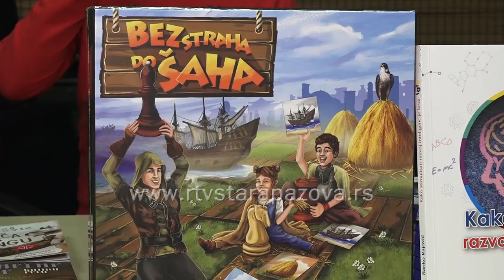NTC radionica sa Urošem Petrovićem - Učimo kroz igru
Radionica za decu i roditelje sa Urošem Petrovićem,  dečijim piscom, dobitnikom velikog broja najprestižnijih nagrada za književnost za decu i koautorom programa NTC sistema učenja, održana je sinoć u sali Bele zgrade u Staroj Pazovi u dva termina: za decu uzrasta od 4 do 7, i 7 do 12 godina.